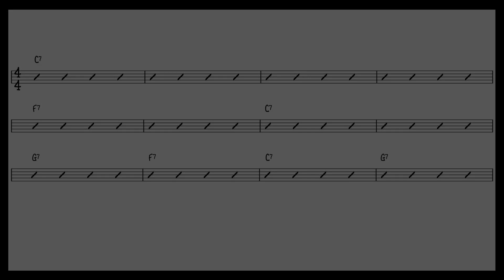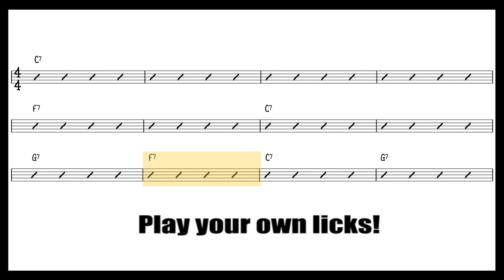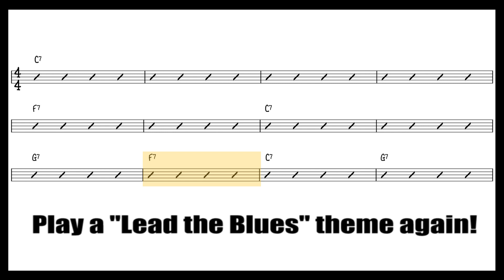Blues Guitar Backingtrack in C, 70 bpm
So you think you have learned and can play the Lead the Blues themes? 😅
Play them now in different keys!

This is a guitar backingtrack for mastering the Lead the Blues themes. Check my backingtrack playlist for more blues backingtracks, or multiple bpm’s.

In this video you can jam along with the Lead the Blues Band for practicing your newly learned licks with the backingtrack at more bpm’s!

Follow these 3 parts in this video for best practicing results:

1) Play the Lead The Blues Theme
2) Improvise at your best!
3) Play the Lead The Blues Theme again

Have fun!